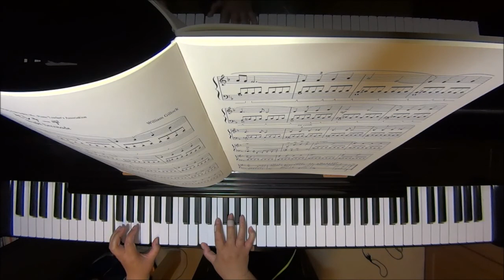セレナーデ/ギロック ピアノ（ソロ） 初～中級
Night Serenade

作曲　William L. Gillock